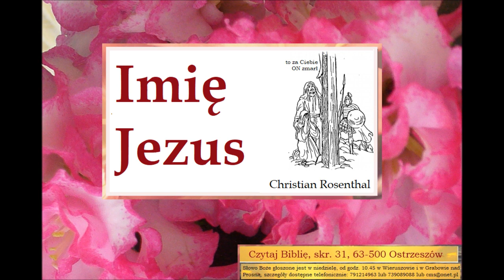Czego uczy mnie Biblia o Imieniu Jezus Christian Rosenthal C019 Zielone Niwy